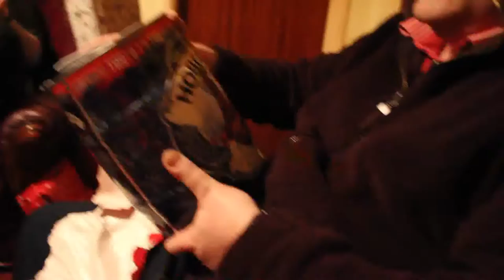Vlogmas Day 25 Merry Christmas